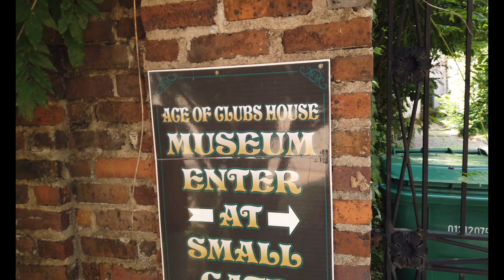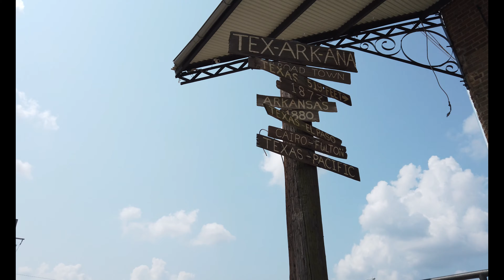Texarkana, TX/AR: Wandering Walks of Wonder Slow TV Walking Tour 4K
This video allows you to explore both Texas and Arkansas in one city – Texarkana. The name Texarkana is known to be a portmanteau of Texas, Arkansas, and nearby Louisiana. However, accounts of the origin of the name differ, and it had been in use some time before the town was founded. The most popular tradition is that when the St. Louis, Iron Mountain and Southern Railway was building its line through the area, Col. Gus Knobel, a railroad surveyor, coined the name. He is said to have painted it on a plank and nailed it to a tree, saying "This is the name of a town which is to be built here." Another story tells of a Red River steamboat named The Texarkana, c. 1860. A third account relates that a storekeeper named Swindle in Red Land, Louisiana, concocted a drink called "Texarkana Bitters".

The State Line Post Office and Federal Building at the beginning of the video is the only U.S. post office situated in two states. It is said to be the most photographed courthouse in the country after the Supreme Court Building in Washington D.C. Watch as I straddle the state line in two states at once!

The Arkansas Municipal Auditorium in Texarkana was the primary stop along the Louisiana Hayride Circuit, which had heavy influence on the formation of modern day rock & roll and country music. The auditorium is now one of the most historical buildings in Texarkana and has been on the National Register of Historic Places since 2004.